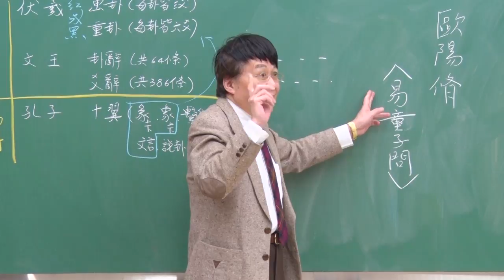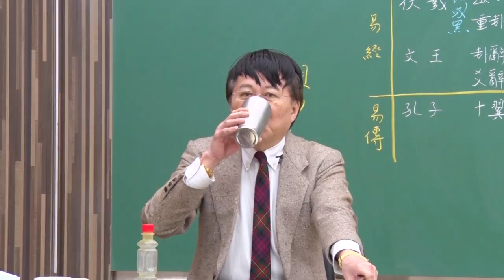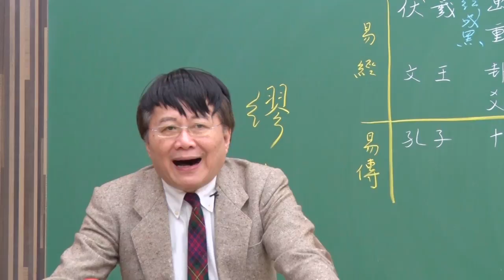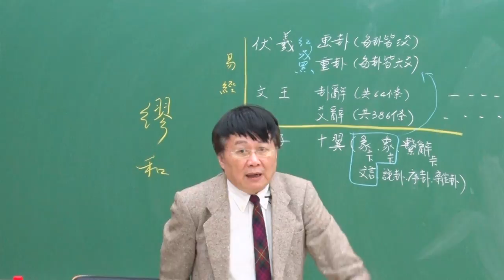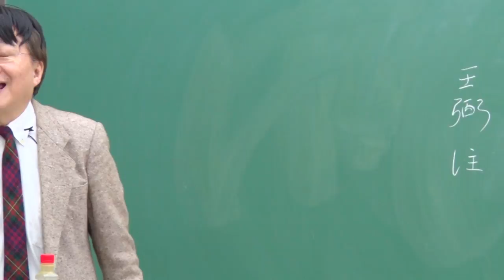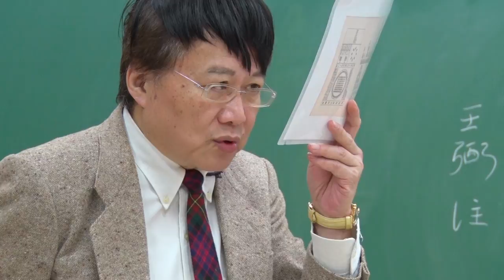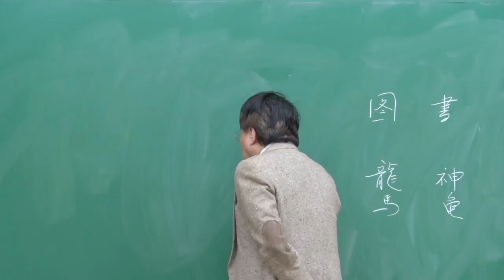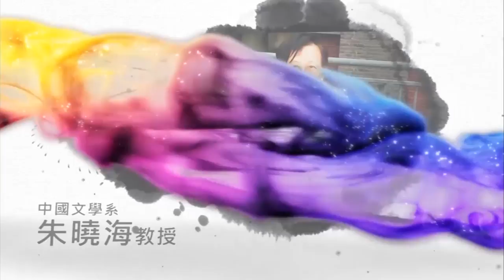10520朱曉海教授古籍導讀_第8E講 《易經》（二）、《尚書》（一）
L8_E
       朱熹《易本義》剔除《周易》的神聖性
       李鼎祚《周易集解》蒐集兩漢六朝各家舊學解《易》
       河圖雒書（一）